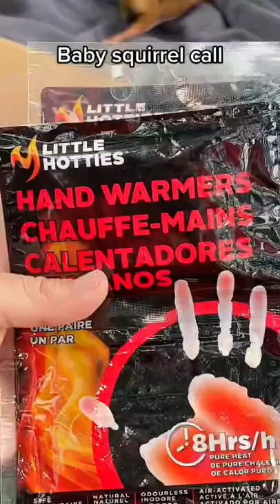I think the fox squirrel was concerned for it’s red squirrel neighbor